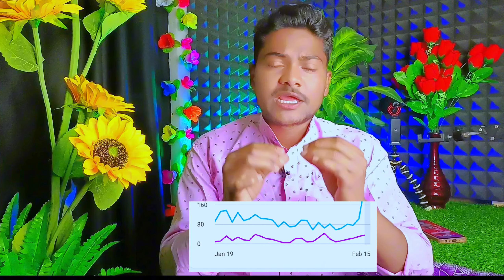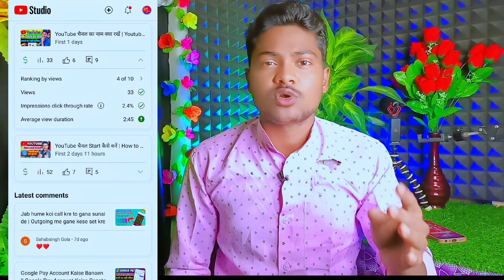Yt studio बार बार खोलने से Youtube channel Dead क्यों होता हैं अगली बार ये गलती मत करना ❌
Dosto agar aap baar baar apna Yt studio open karte ho to isse apka youtube channel dead ho jaata hai aur wo kaise hota hain to maine apko is video me bahut achhe se bataya hai

[  Please अपने भाई को Follow करें :-👇👇 ]

Your query:-